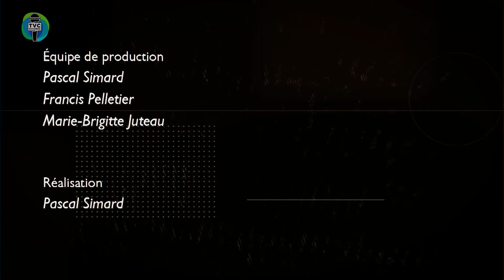Info.TVC HEBDO - Spécial rentrée TVC – HÉRITAGE - 2022--09-16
Info.TVC L’HEBDO du 16 septembre 2022. Capsules d'informations matapédiennes.

Invité :
 René Canuel – Idée originale et animation – Émission « Héritage »